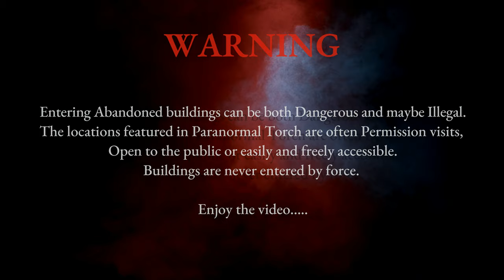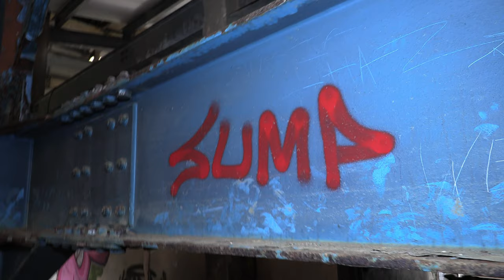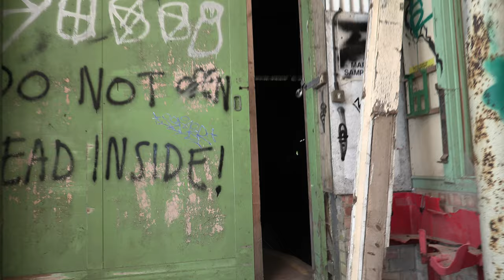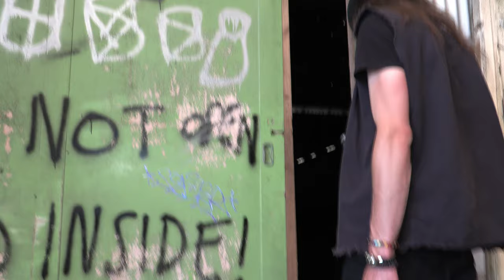Fisons Factory Ipswich explore with Shadow Paranormal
Fisons Factory Ipswich I explored this site with Luke from Shadow Paranormal
A Dystopian movie feeling and felt like being watched.
Derelict and highly decorative with graffiti. Awesome explore.

Urban exploration with Shadow Paranormal Abandoned Derelict factory of multiple history in Suffolk this is the first in a series of collaborations with other paranormal groups.

Chapters
00:00 Warning
01:39 The older part
05:20 Wildland ghost video
09:23 Giant Pistons
13:00 Ferrous Sulphate
16:00 The Main entrance
18:00 The offices
23:00 Intake room
24:40 Going up
29:20 Back to the future
31:00 Dead inside

This is a 4K​ UHD Urbex abandoned​ Video.

▶ Cameras - CANON XA50 4K UHD
GOPRO HERO BLACK
▶ AUDIO -  Olympus Dictaphone VN5500PC - Olympus Dictaphone VN5500PC
                    MUSTEK DV4000 -  (Rare)
Rode NTG2 Mic
▶ FLIR ONE (IOS)
▶ IPHONE 2020SE
▶ OLIGHT Baton III Torch

Paranormal Equipment:
▶ REM P.O.D, K2 Meter, EMF Sensor, PSB7 Spirit Box (Modified)
▶ APPS - SLS GHOST TUBE, NECROPHONIC.
▶Genuine Polaroid 600 camera (Reconditioned from 80s/90s)
Polaroid Film
▶ Polaroid APP.